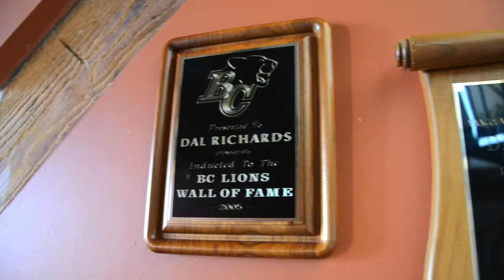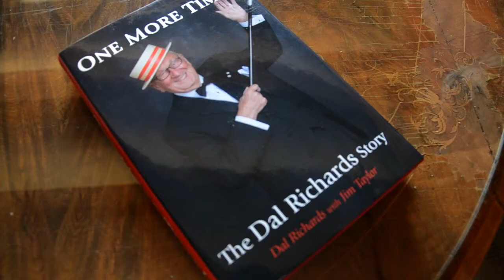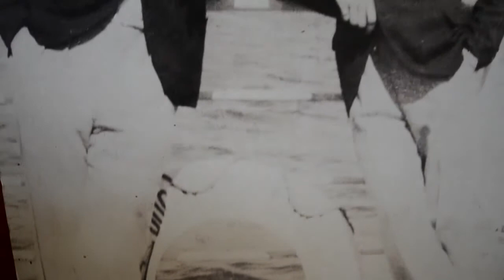Dal Richards, "The King of Swing"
96-year-old Singer and Musician Dal Richards shares his memories.